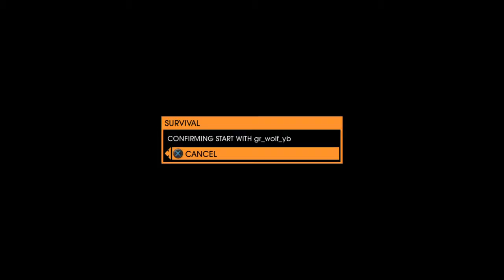Servival is gegliched? Saints row aflevering #5